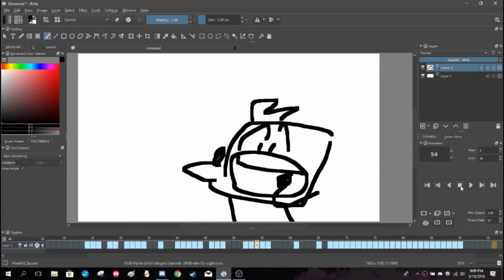art block.mkv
more like animation block i cant figure out what to do rn but i have the motivation pwease help

(psst audio is fuck it miku english by ghost)